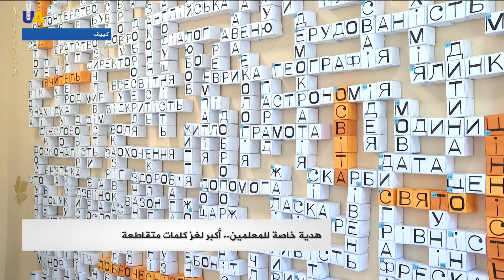في عيد المعلم.. أوكرانيا تهنئ بناة الأجيال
اقترح رئيس الأوكراني فولوديمير زيلينسكي منح جوائز للمعلمين الذين فاز طلابهم بمنافسات الالعاب الأولمبية الدولية المدرسية ، وذلك خلال لقائه اليوم للمعلمين الحائزين على جائزة مدرس العام ، وكذلك تلاميذ المدارس المتفوقين .
 هنأ فولوديمير زيلينسكي الجميع بعيد المعلم ، وشدد على الدور المهم  للمربين والمعلمين في مستقبل أوكرانيا.
وأطفال يصممون هدية خاصة للمعلمين.. أكبر لغز كلمات متقاطعة.